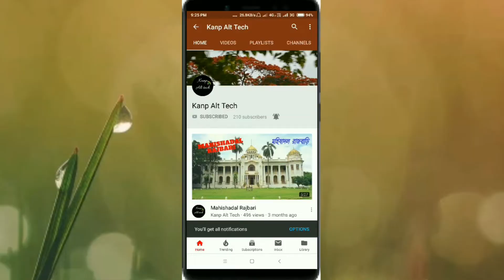Tamluk Barghabhima Temple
Bargabhima Temple is a Hindu temple in Tamluk near Kolkata in Purba Medinipur district of West Bengal. It is around 87.2 km from Kolkata, 85 km from Kharagpur. It is well connected by NH-6 and south eastern railway tracks. This temple is major historical spots in Purba Medinipur district.[5] It is old Hindu Kali temple, 1150 years old and built by maharaja of Mayor dynasty.This place has been mentioned in Mahabharata as a place which Bhima acquired. This temple is considered as 51 shakti peth of mother Durga where left ankle of sati fell. The temple has been declared by Heritage Site by West Bengal Govt. The current temple is not very old a it was rebuilt after the Islamic occupation of Bengal in the Middle Ages.In old Bengali literature the temple was mentioned several times. The temple is the mixture of three cultural combinations Hindu, Buddhist and Bengali. The local people makes huge festival on Durga Puja and Bengali new year in this temple

Bargabhima temple Basic information
Location Tamluk
Geographic coordinates 22°17′24.08″N 87°55′25.87″ECoordinates: 22°17′24.08″N 87°55′25.87″E
Deity Kali
District Purba Medinipur
State West Bengal
Country India